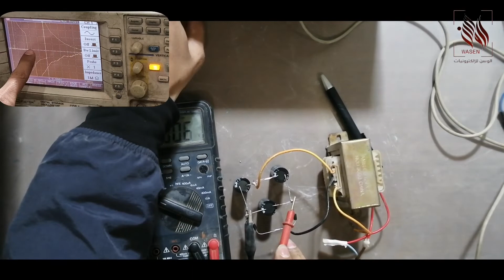رفع التيار المتناوب من 12AC الى 27DC| باستخدام ديود ومكثف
طريقة تحويل الجهد المتناوب بقيمة ١٢ فولط الى جهد مستمر بقيمة ٢٧ والمحافضة على الامبير

في هذا التصمصم تم استخدام دائرتين من تقويم نصف موجة بدايود واحد ومكثف

حيث تم استخدام احد اطراف المحول كطب مشترك والقطب الاخر تم اخذ القسم الموجب من الموجة عن طريق الدايود والمكثف
وتم  استخدام نفس الطرف لتمرير القسم السالب من الموجة  عن طريق ديود باتجاه عكسي

 ومن ثم تم جمع هاذين الجهدين  واخذ المجموع الكلي واعادة تنعيمه بمكثف

 والحصول على ضعف الجهد

تابع الفيديو وستفهم معنى ما ذكرت

طريقة عمل دائرة الكترونية لرفع الجهد
رفع الجهد 5 الى 12 فولت
تقويم الجهد المتناوب
طريقة رفع الجهد
تقويم التيار المتناوب
رفع التيار المتناوب
جسر تقويم
تقويم موجة كاملة
مقوم نصف موجة
رفع الفولط بدون دارة رفع

اخوكم ابووسن

ــــــــــــــــــــــــــــــــــــــــــــــــــــــــــــــ
رابط مجموعة الوتس اب

ــــــــــــــــــــــــــــــــــــــــــــــــــــــــــــــ
رابط مجموعة تلجرام

ــــــــــــــــــــــــــــــــــــــــــــــــــــــــــــــ

العنوان :سوريا /الرقة/شارع المنصور/الوسن للالكترونيات

ــــــــــــــــــــــــــــــــــــــــــــــــــــــــــــــ
رابط مجموعة تلجرام

ــــــــــــــــــــــــــــــــــــــــــــــــــــــــــــــ

AC
DC
electronics
diode
pn junction diode
diode working
zener diode
diodes
semiconductor diode
how does a diode work
schottky diode
الكهرباء
مقاومةدارة الكترونية
دائرة الكترونية بسيطة
حصريا 2022 مضاعفة الجهد
zener diode as voltage regulator voltage​ regulators​ منظم​ transistor​ capacitor​ diode​ fuse​ file​ البطارية​ المحورالالكتروني​ الدايود​ ai​ automobile​

ــــــــــــــــــــــــــــــــــــــــــــــــــــــــــــــ
ــــــــــــــــــــــــــــــــــــــــــــــــــــــــــــــ
رابط قناة الوتس اب
ــــــــــــــــــــــــــــــــــــــــــــــــــــــــــــــ
رابط مجموعة  تلجرام
ــــــــــــــــــــــــــــــــــــــــــــــــــــــــــــــ

ــــــــــــــــــــــــــــــــــــــــــــــــــــــــــــــ